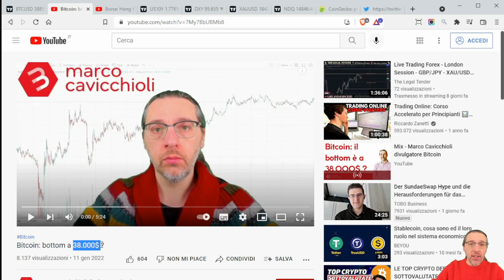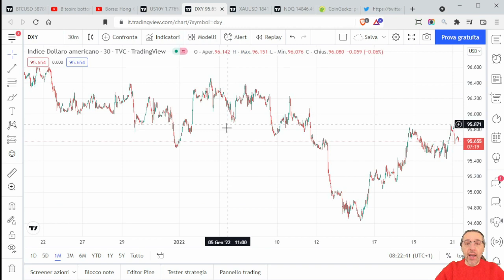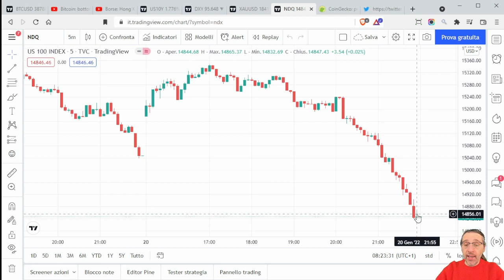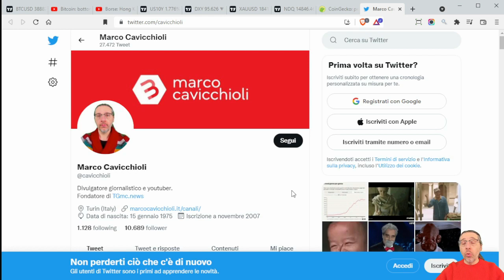Brutto tonfo di Bitcoin nella notte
Questa notte il prezzo di bitcoin è sceso sotto i 40.000$, fino a quasi 38.000$.

Si tratta del bottom individuato qualche giorno fa da Mike Novogratz.

Il tonfo del prezzo di BTC di questa notte ha seguito quello di altri mercati finanziari, in particolare quelli statunitensi. La volatilità sui mercati finanziari è in rialzo, probabilmente a causa di una "nuova normalità" a cui si debbono ancora adattare.